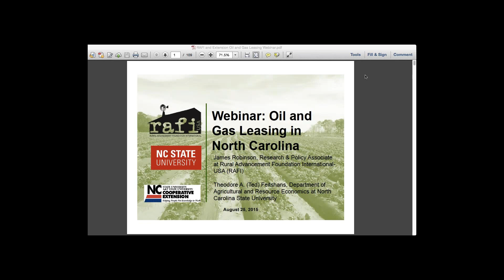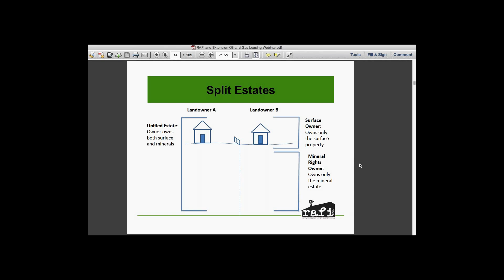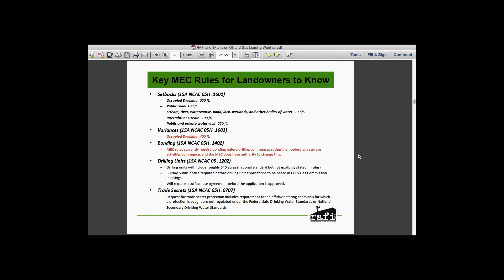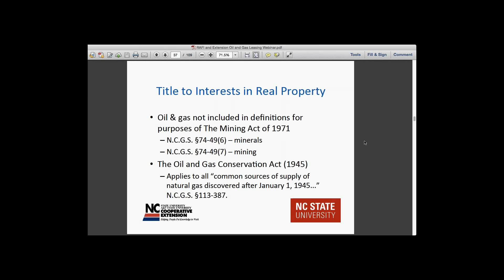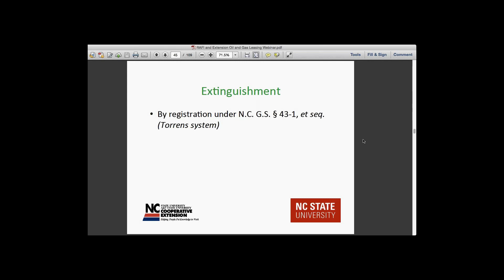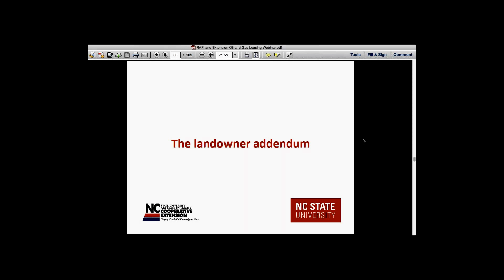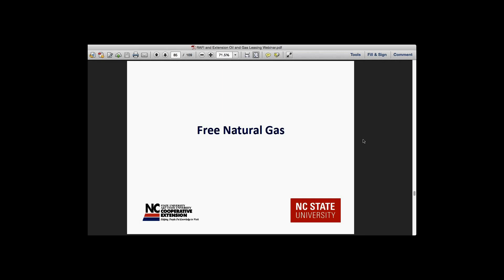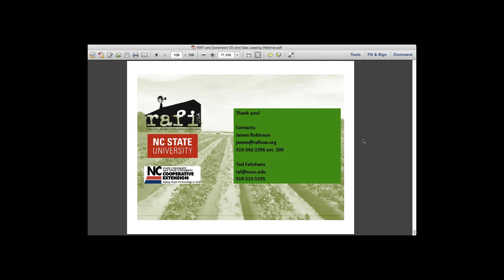Recording of 'Oil and Gas Leases in North Carolina Webinar' (August 2015)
In recent years, some North Carolina landowners have been presented with the opportunity to sign oil and gas leases, which would give oil and gas companies the right to conduct hydraulic fracturing (fracking) in North Carolina. At the same time, North Carolina lawmakers have debated the merits of an active oil and gas industry in North Carolina, leading to new laws and regulations governing the oil and gas industry.

Since 2011, RAFI has provided North Carolina landowners with information that can help them protect their interests during oil and gas leasing negotiations (RAFI provides resources to landowners for informational purposes only and does not provide legal advice).

This webinar recorded s produced by RAFI in partnership with North Carolina State University and North Carolina Cooperative Extension to help landowners understand the recent history of oil and gas leasing, new laws and regulations designed to protect their interests, and specific lease terms a landowner may wish to discuss with a licensed attorney knowledgeable about oil and gas contracts.